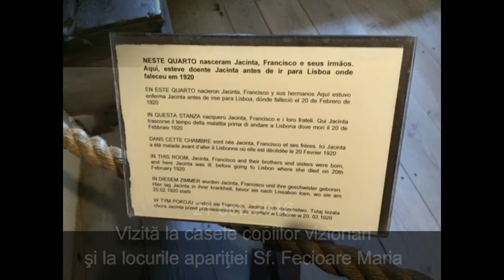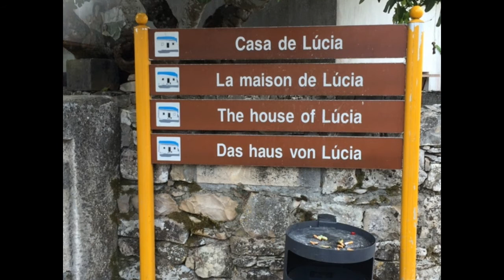Fatima - Episcopii Catolici Orientali in vizita la locul aparitiilor Sf. Fecioare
Aflat la Întâlnirea Episcopilor Orientali din Europa, care se desfăşoară între 20-23 oct. 2016, la Fatima - Portugalia, PS Florentin a transmis noi imagini de la întâlnire (aici - între acestea fiind şi momente de la vizita caselor copiilor vizionari şi a locului apariţiilor Preasfintei Fecioare Maria la Fatima.